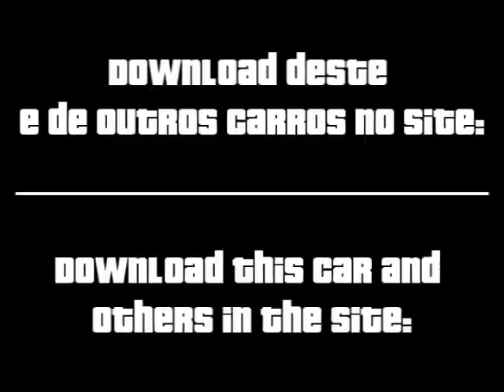Alfa Romeo 75 Turbo Evoluzione - MOD GTA San Andreas de Android APK e PC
Alfa Romeo 75 Turbo Evoluzione - GTA San Andreas de Android (APK), PC, Playstation e Xbox

Neste vídeo apresentamos o mod Alfa Romeo 75 Turbo Evoluzione que está disponível para baixar grátis no Site do GTA para o jogo GTA San Andreas de Android APK, PC, PS2, PS3 e Xbox 360.